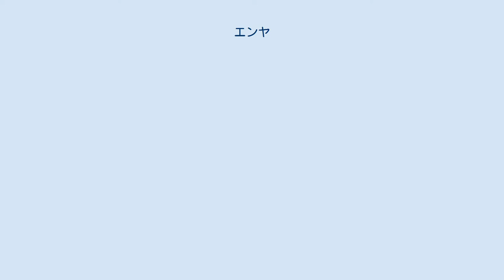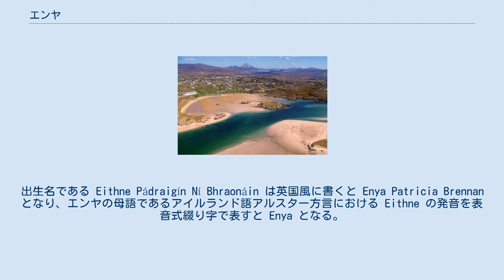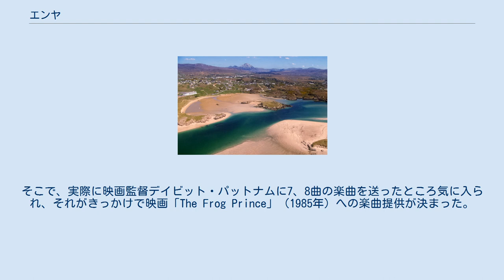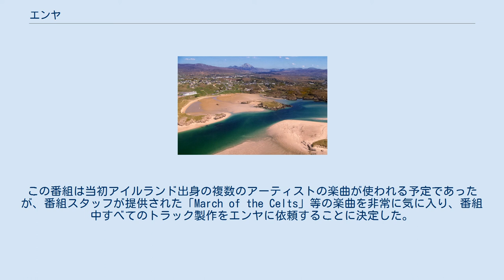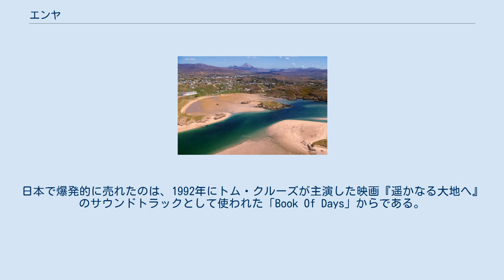エンヤ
アイルランドのニューエイジ・ミュージシャン
エンヤ（アイルランド語: Eithne Pádraigín Ní Bhraonáin、英語: Enya Patricia Brennan、1961年5月17日 -）は、アイルランドの歌手、作曲家、音楽プロデューサー、音楽家。
音楽一家に生まれ、アイルランド語圏のドニゴール県グウィドーで育つ。
1980年、エンヤの兄姉ほか家族が結成したケルト音楽グループ「クラナド」に加わり、キーボードおよびコーラスを担当し、音楽家としてのキャリアを歩み始める。
1982年、ソロ活動を追求するため、クラナドのマネージャーおよびプロデューサーを務めていたニッキー・ライアンと、後にエンヤの楽曲の作詞を手がけることになるローマ・ライアン夫妻とともにクラナドを脱退。
それから4年の歳月をかけて、デジタル・マルチトラック・レコーダーを駆使したボーカルとキーボードの多重録音や、ニューエイジ、ケルト音楽、クラシック音楽、教会音楽、民俗音楽の要素を取り入れた、エンヤ独自のサウンドを作り上げていく。
アイルランドの伝統的な文脈の上で、テクノロジーを活かした作曲を行う。
レコーディングでは、さまざまな楽器を自身で演奏するマルチプレイヤーでもある。
これまでに10の言語で歌っている。
 エンヤがソロアーティストとして最初に取り組んだ企画は、映画『ザ・フロッグ・プリンス』（1984年）のサウンドトラック作品と1987年のBBCのドキュメンタリーシリーズ『The Celts』で、同番組の主題曲「ケルツ」はデビューアルバム『エンヤ』（1987年）に収録され、リリースされた。
ワーナーミュージックUKと契約を交わすと、エンヤは芸術の自由を与えられ、レーベルからの最小限の干渉を認められた。
『ウォーターマーク』（1988年）が商業的に成功し、シングル「オリノコ・フロウ」が各国のチャートでトップ10入りしたことで、エンヤは世界的な名声を得るまでになった。
それに続いて、『シェパード・ムーン』（1991年）、『メモリー・オブ・トゥリーズ』（1995年）、『ア・デイ・ウィズアウト・レイン』（2000年）の各アルバムが数百万枚を売り上げた。
アルバム『ア・デイ・ウィズアウト・レイン』および、そのリードシングル「オンリー・タイム」の売上高は、2001年にアメリカ同時多発テロ事件のマスコミ報道で同曲が使用されたことを受けて、アメリカ合衆国で急上昇した。
『アマランタイン』（2005年）と『雪と氷の旋律』（2008年）の発売後、しばらく音楽活動を休止したが、2012年に復帰し、『ダーク・スカイ・アイランド』（2015年）を発売した。
 プライバシーを守るために決してコンサートツアーを行わないことでも知られる。
アメリカ合衆国においてRIAA認定アルバムが2650万枚を売り上げ、全世界で推計7500万枚を売り上げている、アイルランドで最も売れたソロアーティストであり、U2に次いでアイルランドで2番目に売れたアーティストである。
全時代を通じて最も売れた音楽アーティストのうちの1人として名を連ねている。
『ア・デイ・ウィズアウト・レイン』（2000年）は全世界で推計1600万枚の売り上げを記録し、最も売れたニューエイジ・アルバムであり続けている。
ワールド・ミュージック・アワードを7度、グラミー賞の最優秀ニューエイジ・アルバム賞を4度、アイヴァー・ノヴェロ賞を1度受賞している。
映画『ロード・オブ・ザ・リング』（2001年）のために書いた「メイ・イット・ビー」は、アカデミー賞とゴールデングローブ賞にノミネートされた。
 エンヤ (Enya) は、ケルト音楽に影響を受けて独自の音楽を展開する女性ミュージシャン個人であり、音楽プロデューサーを務めるニッキー・ライアンと、その妻で歌詞を手がけるローマ・ライアンとの共同プロジェクト名でもある。
生まれ故郷であるアイルランドを中心に活動を続けている。
 曲調は曲の断片を少し聞いただけでも彼女のものと判るほど特徴がある。
クラシックと教会音楽を基礎に、故国アイルランドの音楽など、さまざまな要素を含有しており、ワルツ調の3拍子やその他変拍子の曲も見受けられる。
メインボーカルやバックコーラスを彼女自身の声で幾度も（多いときはミステイク分も含めて一曲あたり200...